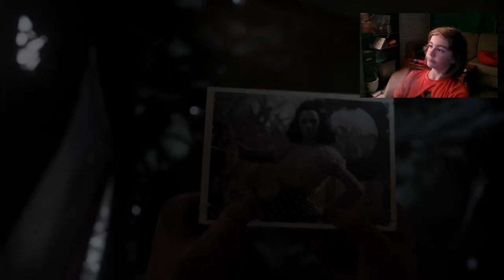Call of Duty | WW2 | Campaign | Ep. 4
Another video of the WW2 campaign, although I finished it already in seperate ways, i am still going to upload the videos.